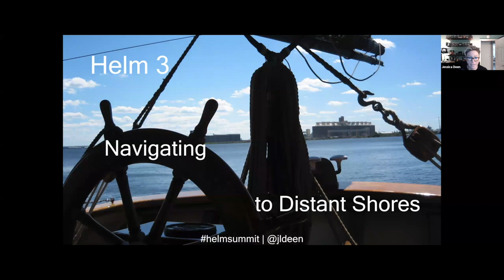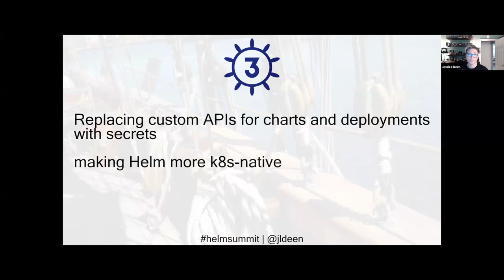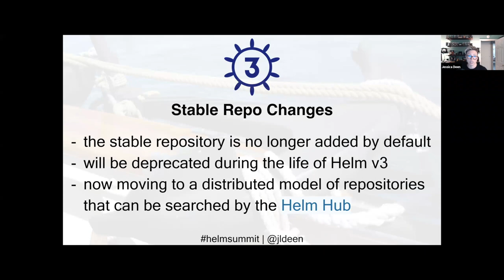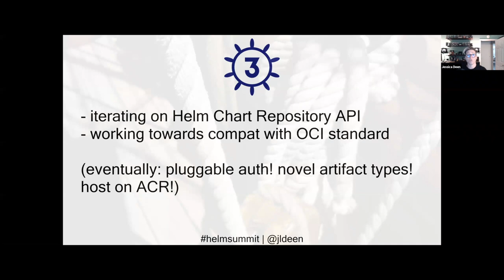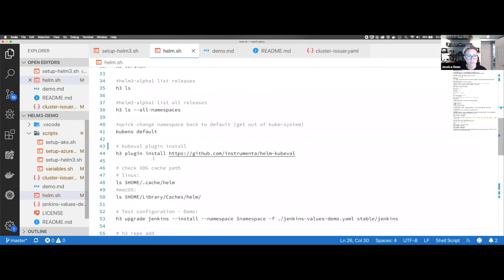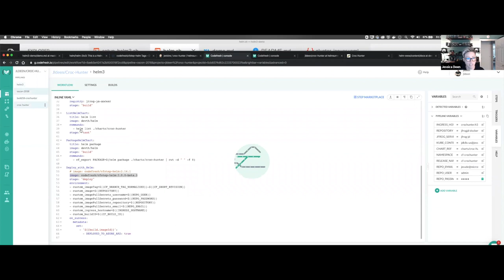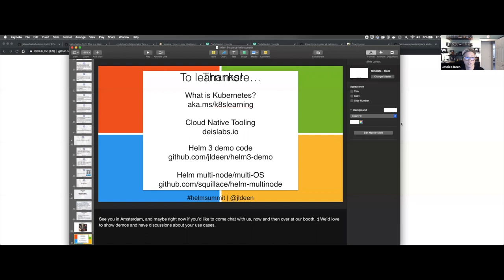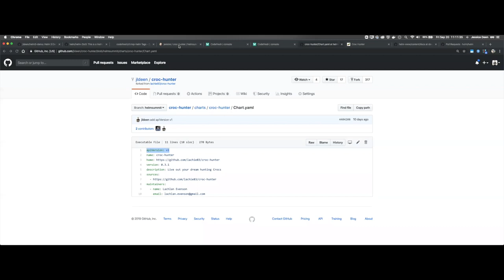Helm 3: Navigating to Distant Shores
Presented by Jessica Deen, Sr. Cloud Developer Advocate for Microsoft Azure...
Since its initial debut 5 years ago Kubernetes has grown up quite a bit, but one thing hasn’t changed: writing Kubernetes manifest files from scratch is hard. In fact, it’s borderline discouraging for new users looking to use the defacto container orchestrator. Thus, the need for a package manager was born: Helm. Helm is almost as old as Kubernetes (it’s about 4 years) old and Helm 2 is a merger of two code bases, which made for some interesting ways of approaching even the most basic of security concerns (say, RBAC for instance). If you’re familiar with Helm you already know how useful it is, but there are features you’d like added, some updates you’ve wished for, and a major component you’d like removed: Tiller.

Helm 3 is the answer to you, the user of Helm 2 (or maybe even prior): Helm 3 not only removes Tiller, but it was built with direct feedback from the community. As with any major (and potential breaking) change, there are questions of how, what, why, etc.? In this demo fueled session, I’ll walk you through the differences between Helm 2 and Helm 3 (which is currently in beta 3). I’ll offer tips for a successful rollout or upgrade, how to easily use charts created for Helm 2 with Helm 3 (without changing your syntax), and then review opportunities where you can participate in the project’s future.

Want to try Codefresh?